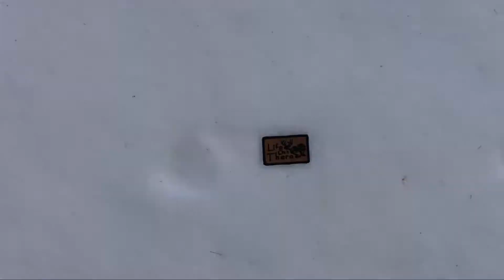Life Out There - Jan 2019 Coyote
Just trying to paper tune my new bow, caught this coyote making it's way across the field...at any moment, it can become a predator hunt around here...thankfully I was quick enough and had my Savage Model 10 Predator in .260 rem close by!

The handloaded Hornady ELD-X propelled by Hodgdon H4831SC in Lapua brass turned this interaction into a Bang-Flop!